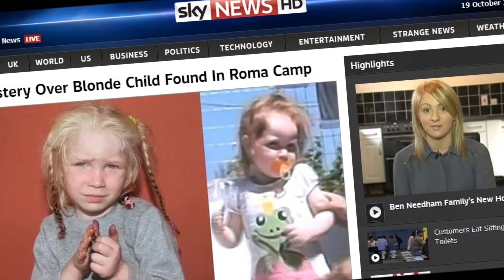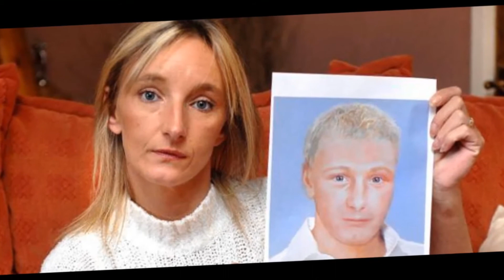Δεν θέλω τον πολιτισμό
Μουσική-ερμηνεία: Νίκος Δρυμούσης
Στίχοι: Νίκος Θεοδωρόπουλος

Όλοι μιλήσανε.
Νόμοι, κανάλια, δικαστές και ειδικοί...
Δε με ρωτήσανε!
"Προστάτες" αστυνομικοί
Τι λέτε ρε. γενναίοι;
Πως είν το χρώμα μου ξανθό, κι ασύμβατο το DNA ;

Δε Θέλω τον πολιτισμό
στείλτε με πίσω!
Εγώ μες στον καταυλισμό
Θέλω να ζήσω!
Έχω αδέλφια και μαμά
μη με σκοτώνετε ξανά!

Αποφασίσανε...
Σάπιο το σύστημα, για τα παιδιά, σαθρό...
Όμως αργήσανε.
Ίσως τα ξέρανε θαρρώ
Όλοι γι αυτά μιλάνε.
Κι εγώ ήρθε η ώρα να τα πω, μια από δω και μια από 'κει με πάνε!